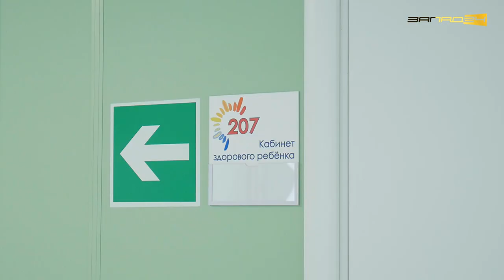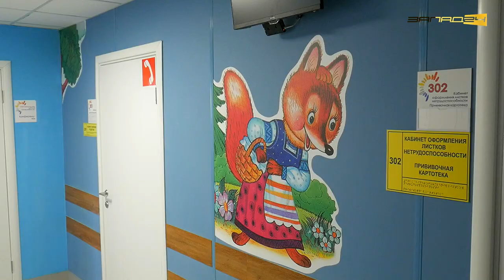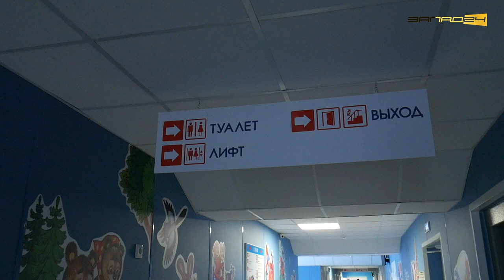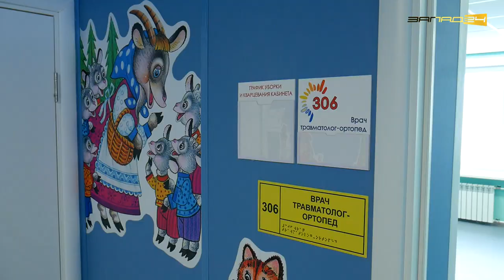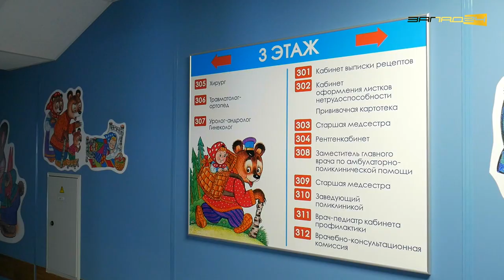Детская поликлиника №1 открылась после ремонта в Ачинске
События ждали до нового года, но свершилось оно лишь 1 марта 2021 года. Почему, расскажем в статье ИА "Запад24".